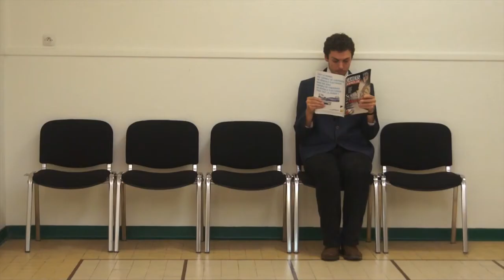LES SENTIERS DE LA GLOIRE de Didier Bonnaire et Justine Haelters